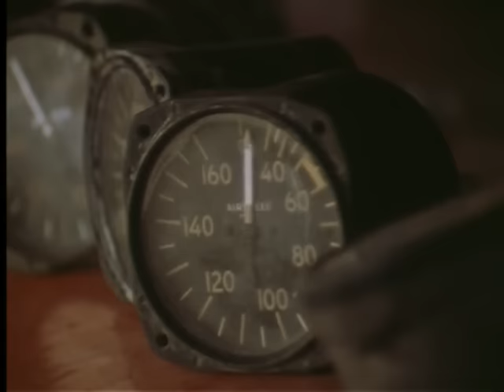Mississippi Delta Crop Duster pilot RT: 8 min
The world of crop dusting cotton in the Mississippi Delta flying a dual cockpit Stearman.

Sam, I appreciate your touching comments for my Crop duster video, thank you for sharing your family narrative.  You're spot on regarding the price we have paid for the agricultural sins committed.
Don Guy